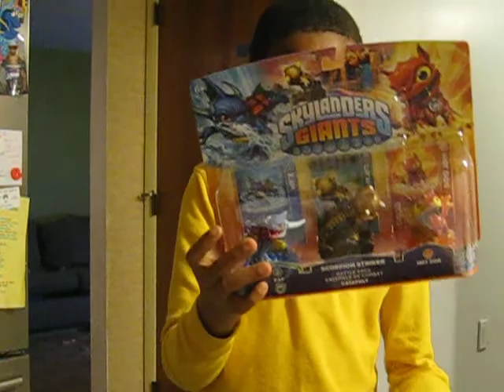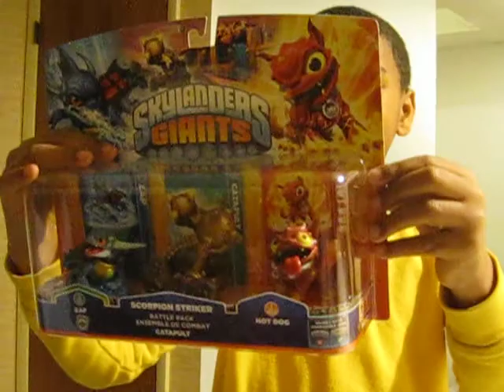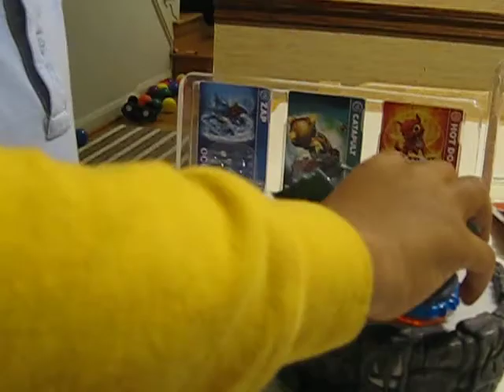TNT Skylanders Scorpion Striker Unboxing Hot Dog Preview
Fresh off the shelves of Gamestop and in the hands of those that will appreciate them most: Children. This video is By Kids, For Kids.